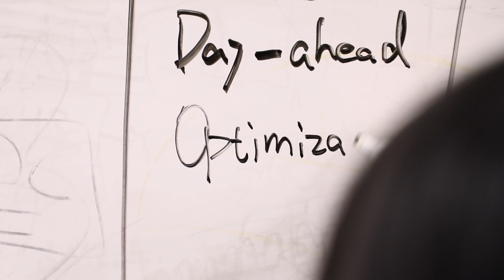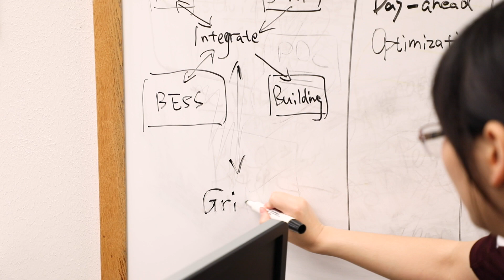Electrical & Computer Engineering: Qin Yan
Qin Yan, a doctoral student in the Department of Electrical and Computer Engineering at Texas A&M University, is studying the impact of electric vehicles on the power grid in hopes of bringing support back to the grid in a new way.